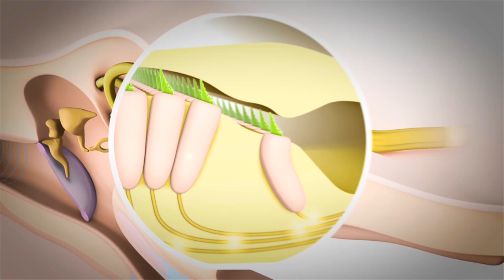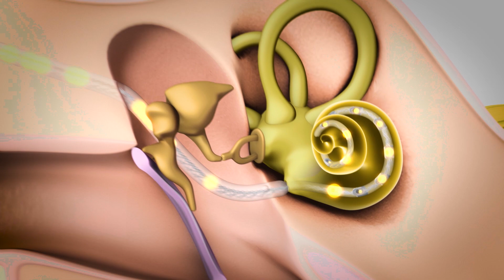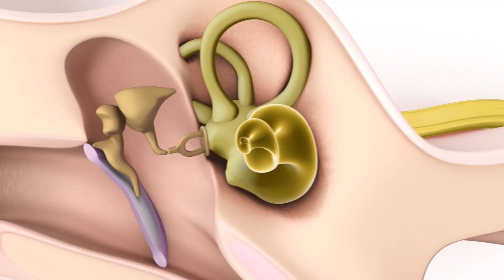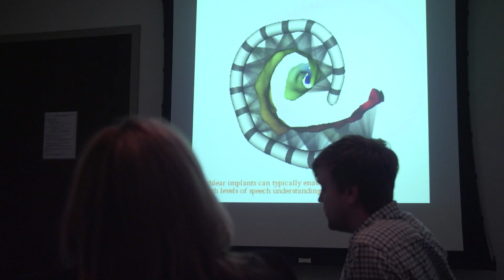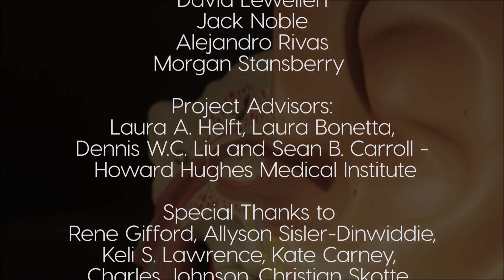Breakthrough: A Re-sounding Remedy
In 2004, pediatric audiologist Allyson Sisler-Dinwiddie plunged into a world of silence after a car accident damaged her hearing. Under the care of hearing researcher Rene Gifford, she became one of the first test subjects of a new technique to improve cochlear implants, devices that use electrodes to stimulate cells in the inner ear. Since then, Sisler-Dinwiddie and Gifford have worked together to restore other patients' hearing. Watch the pair and their team at Vanderbilt University as they develop a resounding remedy to help people hear again.
A film by Science Friday. Produced in collaboration with the Howard Hughes Medical Institute
Produced by Emily V. Driscoll and Luke Groskin
Directed by Emily V. Driscoll
Filmed by Jeff Nash
Edited by Erika Sutter
Photographs by  Vanderbilt University, Rene Gifford, Allyson Sisler-Dinwiddie
Hearing and Cochlear Implant Animations provided by MED-EL Jack Noble, and Vanderbilt Bill Wilkerson Center

Vanderbilt Team and Patients: Stephen Ball, Tim Davis, David Haynes, Kendall Hill, David Lewellen, Jack Noble Alejandro Rivas, and Morgan Stansberry

Project Advisors: Laura A. Helft, Laura Bonetta, Dennis W.C. Liu and Sean B. Carroll - Howard Hughes Medical Institute

Special Thanks to Rene Gifford, Allyson Sisler-Dinwiddie, Keli S. Lawrence, Kate Carney, Charles Johnson, Christian Skotte, Danielle Dana, Ariel Zych, and Jennfier Fenwick